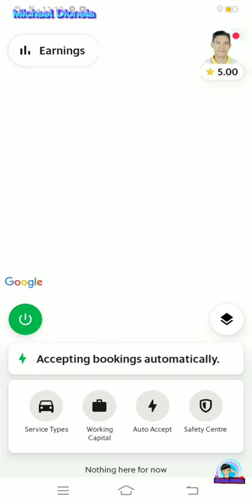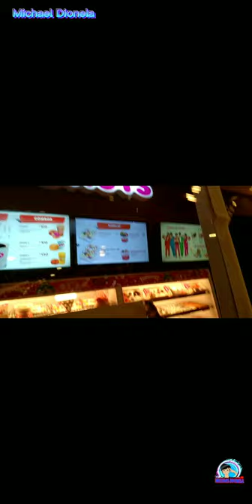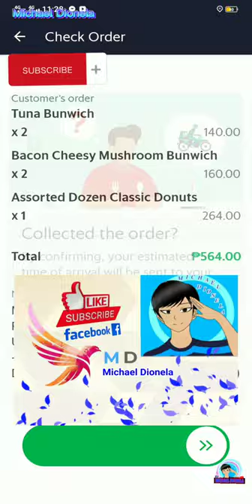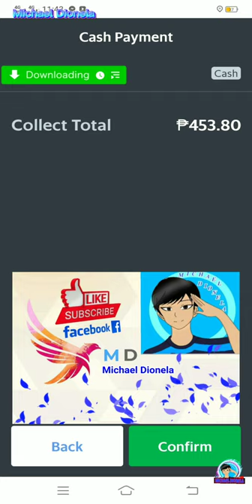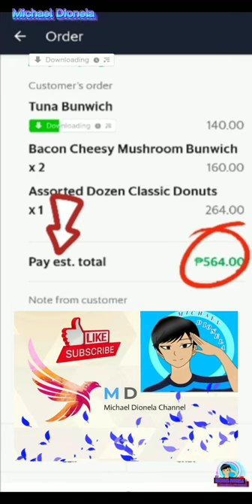Tips Paano malalaman Ang booking order ay aabunohan || Grab driver's payment